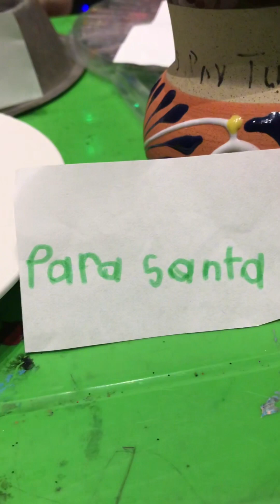Todo listo para que llegue Papá Noel o Santa Claus.